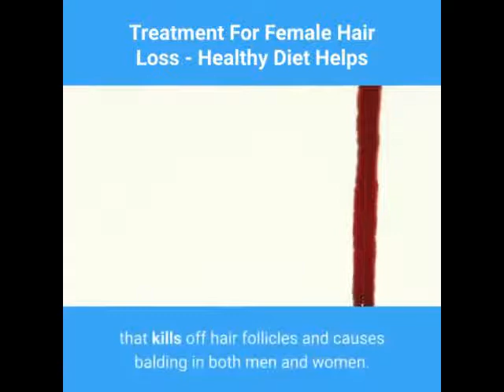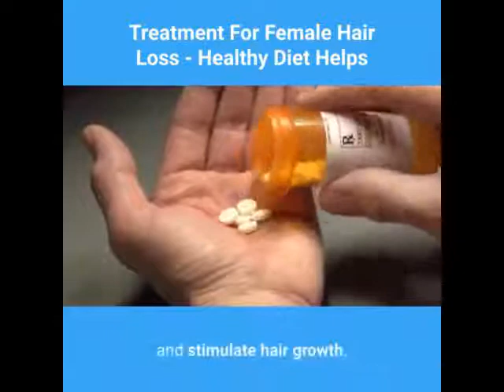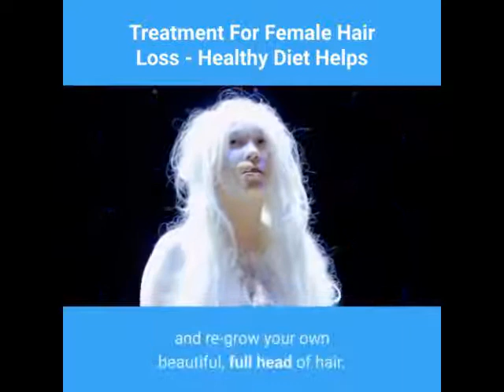Hair Loss,Treatment For Female, Healthy Diet Helps